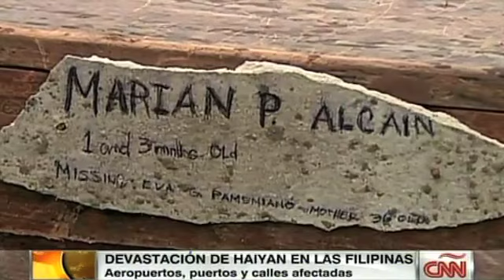El mal tiempo continuará en Filipinas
El clima complica las labores de apoyo y recuperación en la zona afectada por el supertifón Haiyan